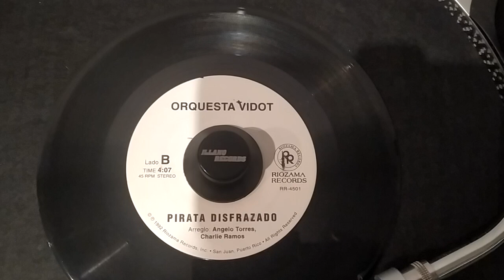Orquesta Vidot - Pirata Disfrazado 45rpm